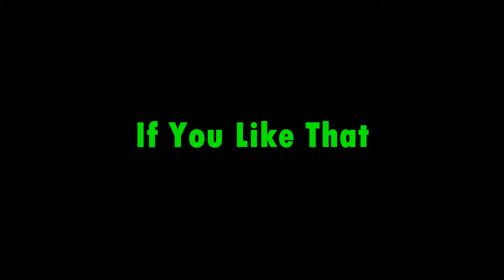(Free Music commons) Loveshadow - heart On Redial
Heart On Redial - Loveshadow

"Heart On Redial" by Loveshadow (feat. Mana Junkie and Airtone)